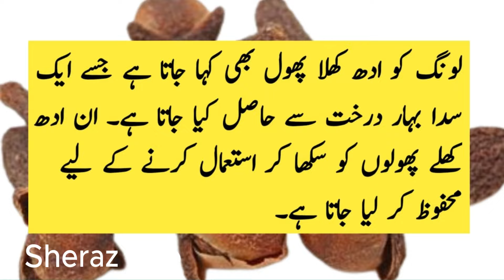Laung Ke Fawaid - Cloves Benefits - Increase Strength With Cloves in Urdu/Hindi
According to historians, cloves have been used for two thousand years in South Asian countries, especially China and the subcontinent. The use of cloves not only enhances the taste of food but also provides various medical benefits.
Cloves are also called semi-open flowers which are obtained from an evergreen tree. These half-open flowers are harvested and preserved for use.
Cloves contain fiber, minerals, and vitamins that are considered important for maintaining human health. One tablespoon or two grams of cloves contains six calories, one gram of carbohydrates, one gram of fiber, magnesium, and vitamin K. Apart from this, cloves also contain antioxidants that have positive effects on health.

cloves benefits
clove benefits
cloves spice benefits
cloves health benefits
clove benefits for teeth
clove benefit for teeth
cloves oil
cloves spice
clove oil
cloves spice use
cloves
clove oil uses
clove oil for teeth
benefits of clove
clove
long ke totke
long ke fayde
healthy joints
headache remedy
home remedies of cloves
sugar levels
Laung
Loong
benefits of clove oil
uses of cloves
netmeds
sexual health
sexual power with cloves
mardana kamzori ka ilaj
banjh pan ka ilaj
spice